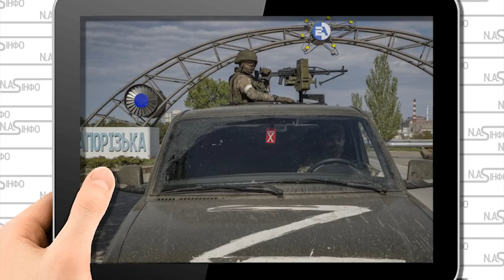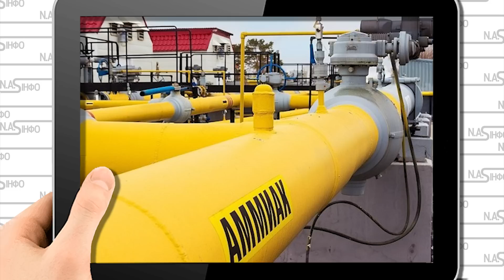Здача ЗАЕС! Наказ путіна благають про коридор Вивід гарнізон АЕС